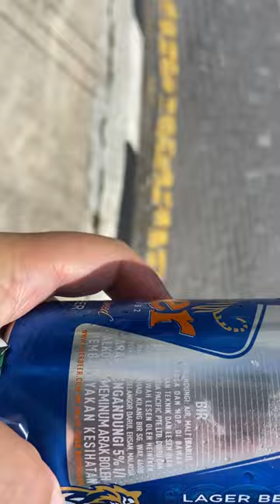The tiger beer you can bought in the Kular Lumper Malaysia